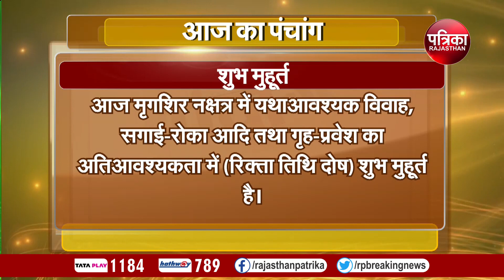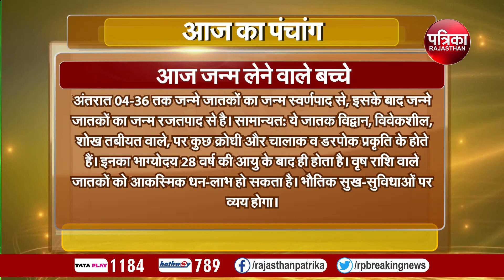| Rajasthan Patrika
Today Panchang | Aaj Ka Panchang | आज का पंचांग | Astrology | 1 November 2023, wednesday